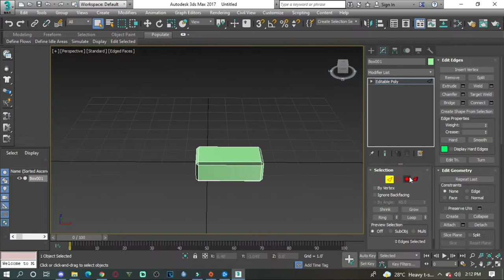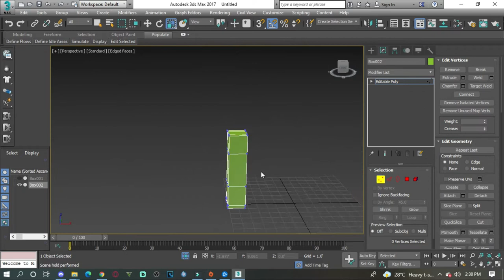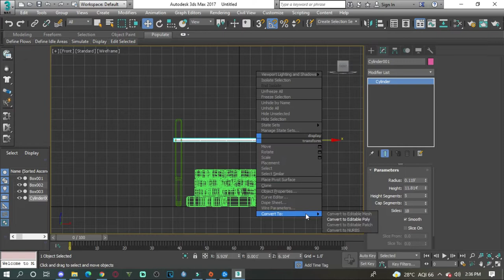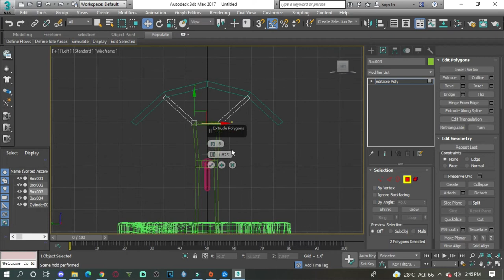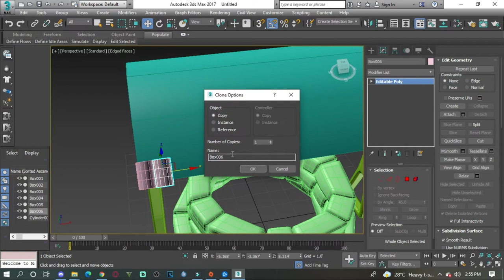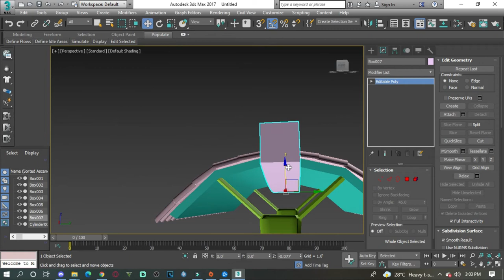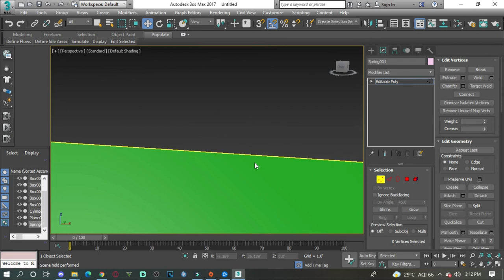3DS Max tutorial water well making video